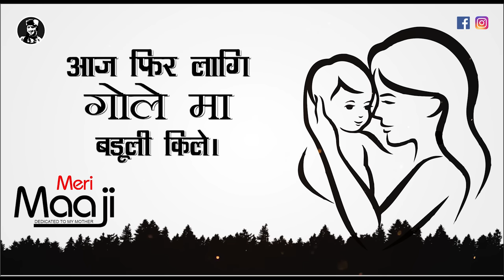MERI MAAJI || मेरी माँजी || HEART TOUCHING || LATEST GARHWALI SONG 2020 || LYRICS VIDEO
New Garhwali Song 2019 Heart Touching Song

मेरी माँजी Dedicate to Every Mom
Composed & Lyrics Bobby Chaudhry
Maa ji garhwali song

lyrics

आंख्यों का आंसू सभ्यों से लुके ग्यों।
एजा हे माजी खुदे ग्यों खुदे ग्यों।
कभी ता छो माजी मि फूल तेरी आंख्यों को।
आज जनि होश संभाली यकुली किले।
कभी तिन्न खाणु नि खाई मेरा बाना माँ।
 आज फिर लागि गोले मा बडूली किले।

अब दिन ऊगैना गैना साल मैना तेरी नींदी बल्योना चूलों।
कख बटी खुज्यों माँ हरच्यों सुबेर जब तेरी गालयों न ऊठयों।
वेगिनी पराया सुप्न्य तों आंख्यां का।
अब कखे वू संसार ल्यों।
कभी तेरी गाती चदिरी  सेरू आसमा।
आज  ईनी चम् चम् डिसाँण नींद नि पुरे।

मीन कभी बते ना।  ना कभी जताई मन मेरु लिख्यो तेरु नौ.
जभ कभी भी मैन। दिल तेरु दुखाइ सों तेरी यखुली मा रौँ।
बॉडी ओ विधाता दिन वो  बालपन का फिर कभी दों ज्वान न हों।
रों तेरी थामी उंगुली अजाण बण्यो अर तेरी ममता का छैल उमर बीती ज्यों।